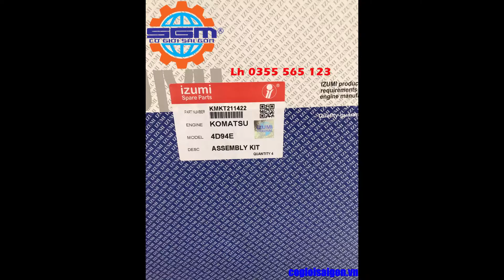Bộ hơi IZUMI Piston Xy lanh Bạc Xéc măng động cơ KOMATSU 4D94E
Địa chỉ: 38 Đường lô C, P Tam Bình, Q. Thủ Đức, TP.HCM
Di động: 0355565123- Phạm Đức Huy
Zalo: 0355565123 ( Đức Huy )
Với các hãng như :
Chuyên cung cấp như :
- Lốc máy, cốt máy trục cơ